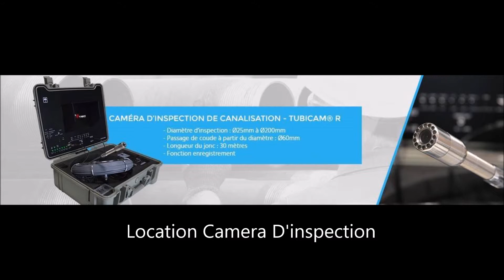Location Camera D'inspection